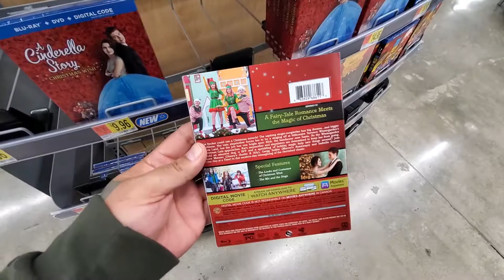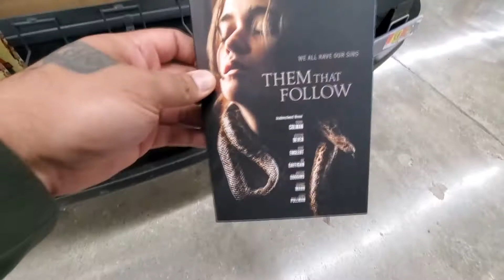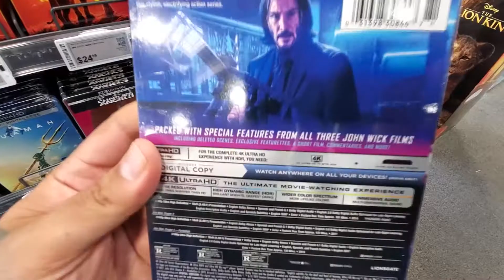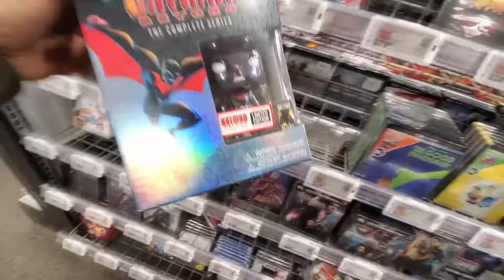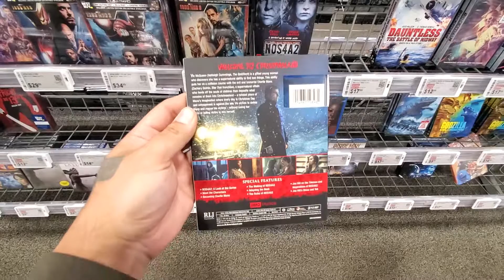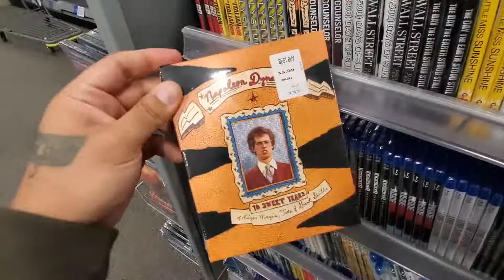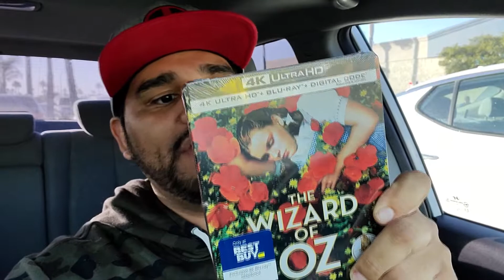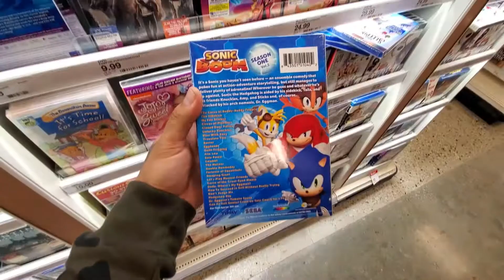Tuesday BLUsDay (4K/Blu-Ray/DVD Releases for 10/29/2019)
You can also stream these reviews on Spotify & Apple Podcast